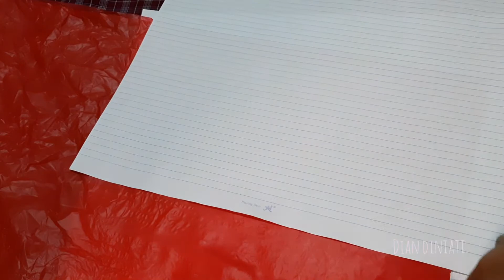Tutorial Cara Membuat Bunga Mawar merah dari Kresek Terbaru | Red Rose Flower Tutorial from plastic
DIY Tutorial Cara Membuar Bunga Mawar merah dari Kresek Terbaru | Red Rose Flower Tutorial from plastic

Editing Thumbnails : KineMaster
Editing video : video maker